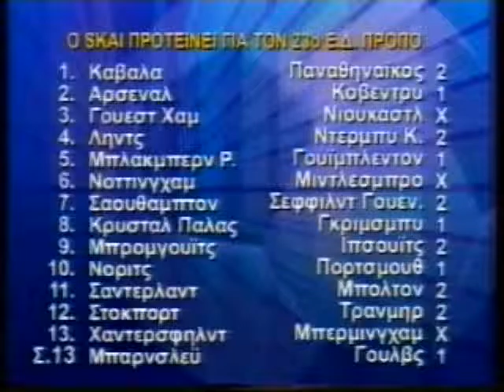ΣΚΑΙ ΣΠΟΡΤ 16/03/1999